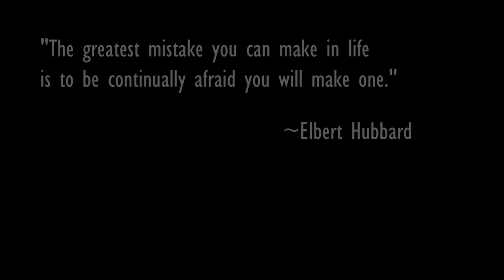Let's Play Victoria 2 - Texas Redux Episode 10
Victoria 2
Recorded on May 9th, 2022
Published on May 17th, 2022

Let’s Play / Learn Victoria 2 - Let's try this again; this time we're applying the lessons learned from the first two runs to see if we can't get further along. I'm still learning the ins and outs of the game, so join me and let's get better at this game together.

If you have any useful tips, or are seeing me making some blatant mistakes, please don’t hesitate to chime in! I’m always looking to improve my gameplay. Thanks for taking the time to swing by; I hope you enjoyed the video.

Patch: 3.03

DLC:
- A House Divided
- Interwar Sprite Pack
- A Heart of Darkness
- American Civil War Sprite Pack
- German Unit Pack
- Interwar Artillery Sprite Pack
- Interwar Engineer Unit Pack
- Interwar Planes Sprite Pack
- Songs of the Civil War

Mods: None